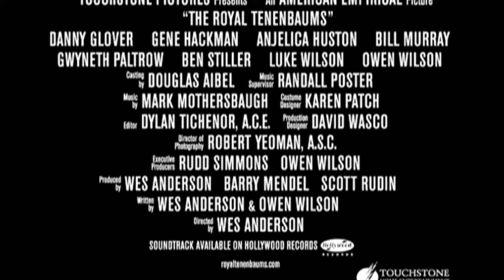Die Royal Tenenbaums ≣ 2001 ≣ Trailer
Tragikomödie ≣ USA
Originaltitel ≣ The Royal Tenenbaums

≣ Regie ≣ Wes Anderson
≣ Cast ≣ Gene Hackman | Anjelica Huston | Ben Stiller | Gwyneth Paltrow | Luke Wilson | Owen Wilson | Bill Murray | Danny Glover | Seymour Cassel | Kumar Pallana

≣ Oscar-Nominierung ≣ Drehbuch ≣ Wes Anderson | Owen Wilson